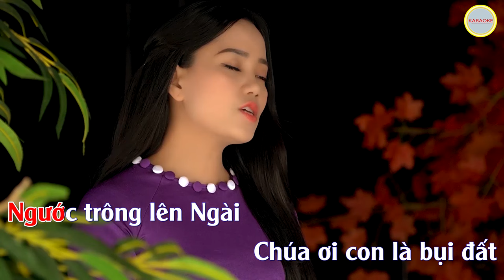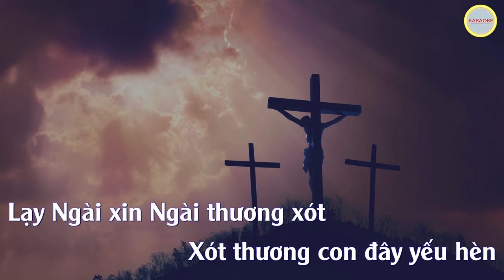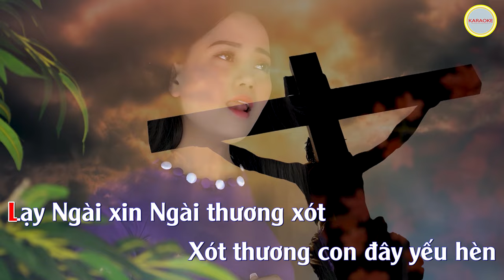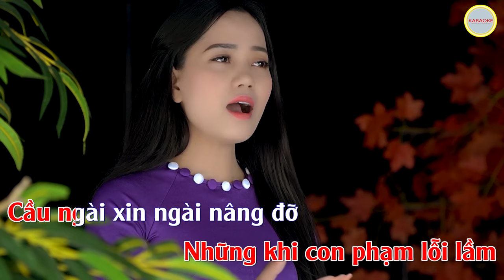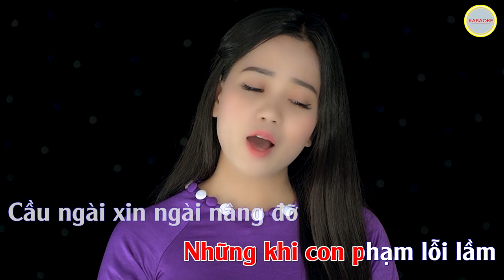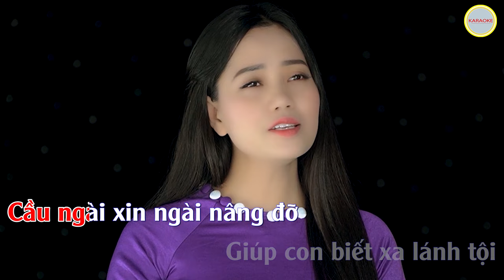BỤI ĐẤT | KARAOKE | Sáng tác :Thanh Hiên | Ca sĩ Thanh Hoài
🎵 Ca khúc: BỤI ĐẤT | KARAOKE
🎙Ca sĩ : Thanh Hoài
✒ Booking:  Nhạc Thánh Ca Toàn Quốc (Nationwide Event)